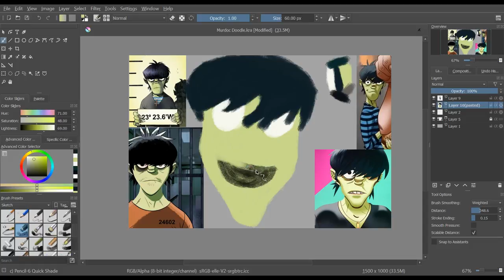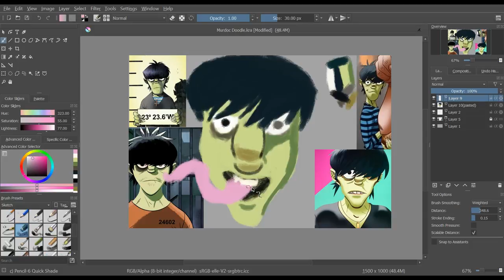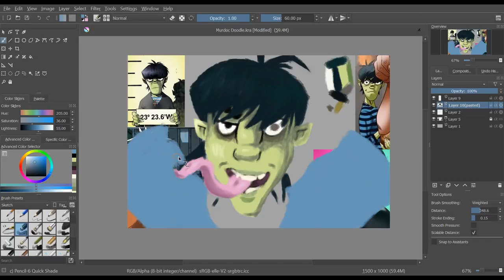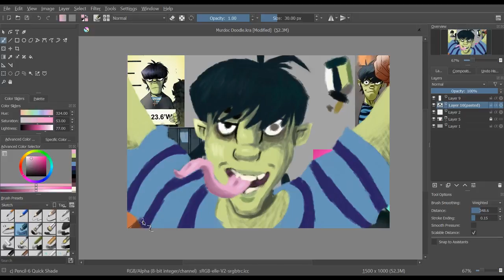Murdoc Speed Paint